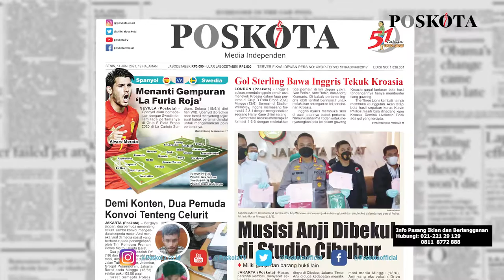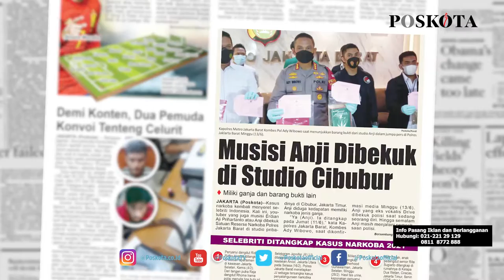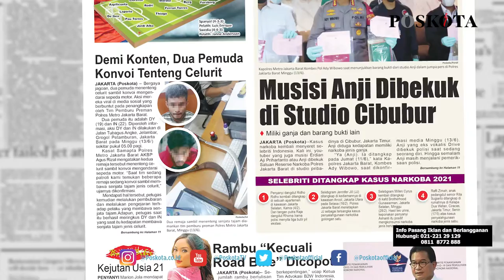HEADLINE HARIAN POSKOTA EDISI SENIN 14 JUNI 2021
Harian Poskota menyajikan beberapa topik menarik di antaranya Preview Piala Eropa 2020 antara Spanyol dengan Swedia di La Cartuca Stadium pada Selasa dini hari, Anji eks vokalis Drive ditangkap terkait penyalahgunaan narkotika jenis ganja, dua remaja konvoi menenteng celurit sambil live di Instagram diringkus Polres Metro Jakarta Barat.